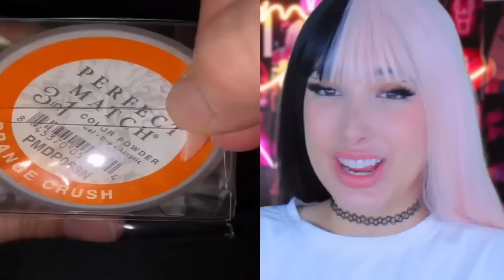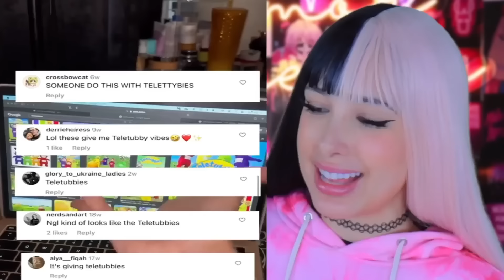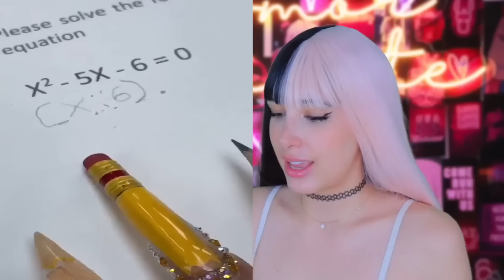DISEÑOS DE UÑAS QUE NO DEBERIAN EXISTIR - 1 HORA | Mariale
1 HORA DE DISEÑOS DE UÑAS QUE NO DEBERIAN EXISTIR

HOLA AMORCITOOOOS!! Así que hoyyy vamos a estar viendo más diseños de uñas extremos que NO deberían existir!! 💕 Espero que disfruten el video Amorcitos LOS AMO DEMASIADOOOOO! 💕